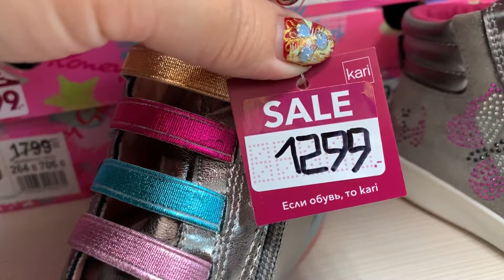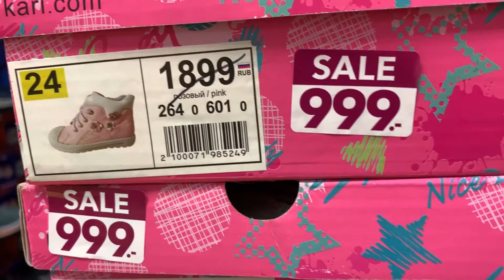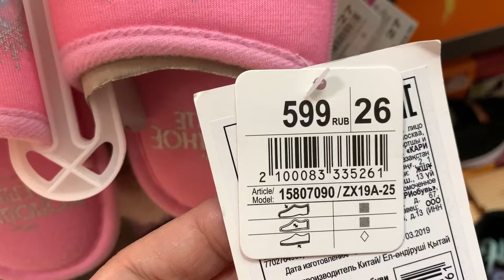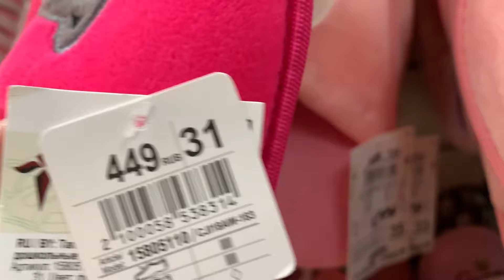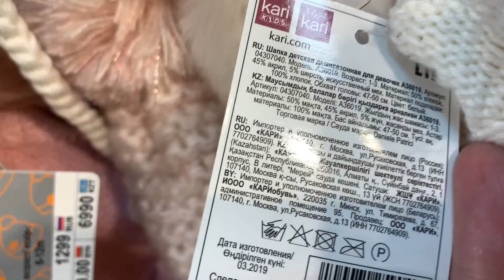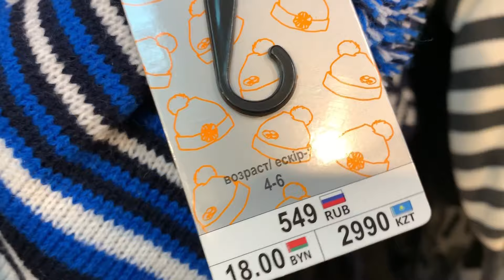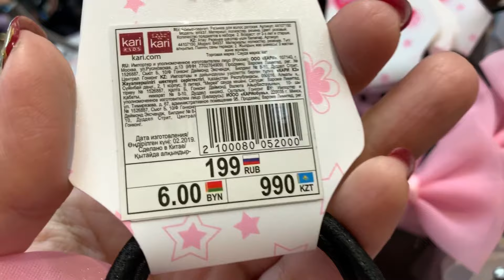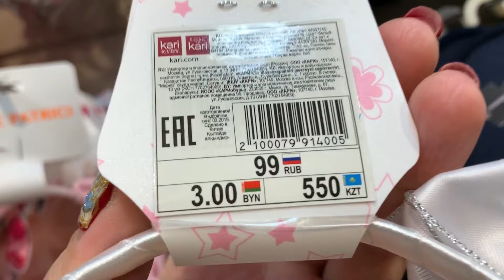МАГАЗИН ОБУВИ КАРИ ❄ ЧУДЕСНАЯ НОВАЯ КОЛЛЕКЦИЯ 2019! АКЦИИ И СКИДКИ В KARI. ОБУВЬ Pierre Cardin ❄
❄ ВСЕМ БОЛЬШОЙ ПРИВЕТ! МЫ В МАГАЗИНЕ КАРИ! ПРЕДСТАВЛЕНА ЧУДЕСНАЯ НОВАЯ КОЛЛЕКЦИЯ ЗИМНИХ АКСЕССУАРОВ ДЕТЯМ! А ТАКЖЕ ОБУВЬ ПО РАСПРОДАЖЕ!
ОБУВЬ Pierre Cardin! ОТЛИЧНОЕ КАЧЕСТВО И ДОСТУПНЫЕ ЦЕНЫ!

❄ ЯРКАЯ ЗИМА ВМЕСТЕ С КАРИ! ОБЗОР КАРИ ДЕКАБРЬ 2019  г.

детская обувь Кари,
Аксессуары Кари зима 2020,
КАРИ новинки,
КАРИ зимняя обувь,
КАРИ зима 2019,
Кари обзор декабрь 2019,
магазин kari,
ОТЛИЧНЫЕ ЦЕНЫ НА ОБУВЬ,
распродажа в кари,
ПОКУПКИ В КАРИ,
шапки в Кари,
Кари детям,
обувь в Кари,
обувь KARI,
магазин кари зимняя обувь,
MARY MI,